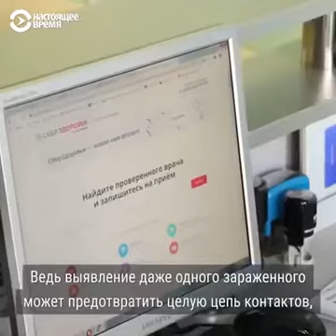Бесплатное тестирование трудовых мигрантов на коронавирус в Москве (репортаж «Настоящее Время Азия»)